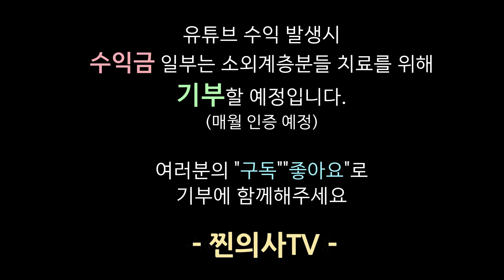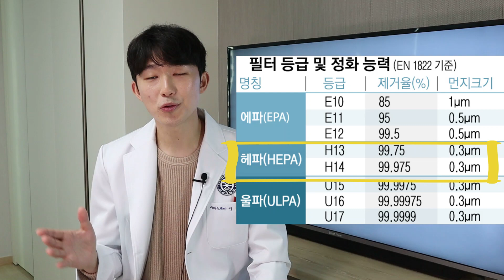알레르기 비염| 동물털 집먼지진드기 등 알레르기검사, 완치는 가능할까?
안녕하세요
찐의사tv Dr.Lee입니다

환절기가 다가오면서 알레르기 비염 때문에 고생하시는 환자분들이 많습니다
또 애완동물을 키우는 가정이 늘어나면서 고양이 털이나 강아지 털 때문에 힘들어 하시는 환자분들도 많습니다.
이런 환자들의 답답함을 이용해요 검증되지 않은 약, 의료기구들이 많이 있더라구요

정확한 알레르기 검사법, 치료법을 알아보는 시간을 가져보았습니다
잘 보시고 도움이 되시길 바랍니다!
유튜브 수익이 발생하면 수익금 일부를 생활이 어려우신 분들의 '치료'를 위해 기부를 하려고 해요
물론 매월 어디에 기부했고, 그 기부금이 어느 환자에게 쓰였는지도 확인해서
함께 공유하려고 합니다.
저는 그 힘에 보답하기 위해 더 유익하고 좋은 영상으로 찾아뵐게요!

*찐의사TV*
귀, 코, 목 에 대한 모든 것을 공유하기 위해 채널을 만들어봤어요
많이 부족하지만 재밌게 봐주시고

알레르기비염 애완동물 알레르기#집먼지진드기#항원검사#알레르기검사#강아지털#고양이털#회피요법
Movavi Video Suite로 작성함